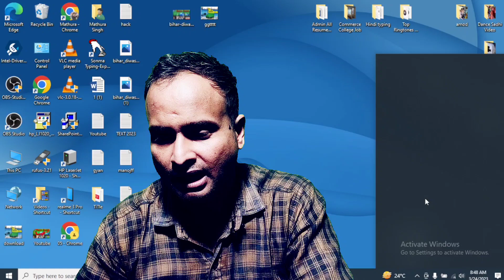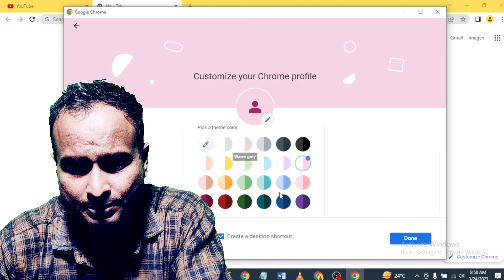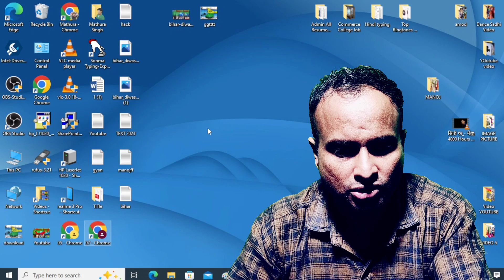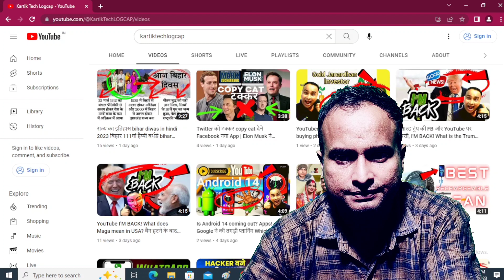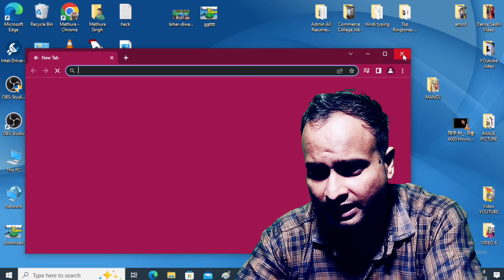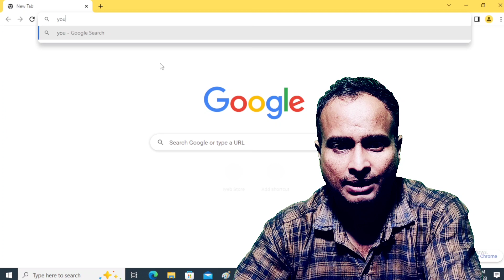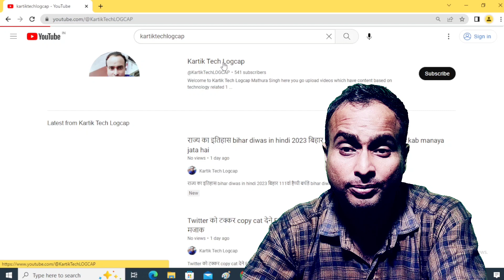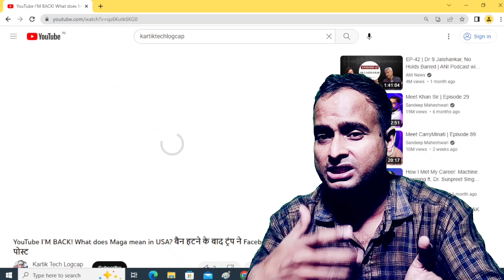10 ₹ ⌚ watch time kaise badhaye | watchtime kaise dekhe | watch time kaise complete karen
10 ₹ ⌚ watch time kaise badhaye | watchtime kaise dekhe | watch time kaise complete karen

किसी भी तरह के सुझाव या सवाल के लिए आप मुझे कमेंट कर सकते हैं। जिससे मेरा मोटिवेशन बढ़ेगा और मैं आपके लिए इसी प्रकार की 10 ₹ ⌚ watch time kaise badhaye | watchtime kaise dekhe | watch time kaise complete karen संबंधित और भी उपयोगी और महत्वपूर्ण जानकारियां लेकर आता रहूँगा !

आज का यह वीडियो 10 ₹ ⌚ watch time kaise badhaye | watchtime kaise dekhe | watch time kaise complete karen पसंद आया हो तो पोस्ट को Like और Share करना ना भूलें।

Description:-